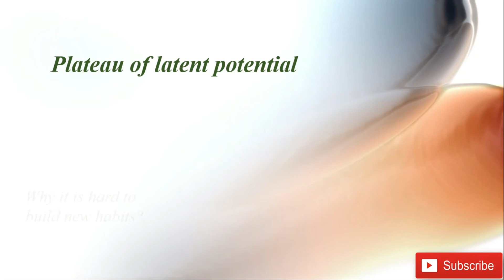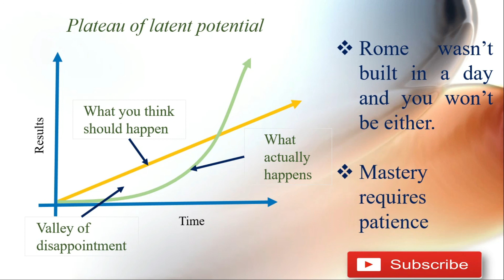Why it is hard to build new habits? Plateau of Latent Potential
Why it is hard to build new habits?
If you find yourself struggling to build a good habit or break a bad one, it is not because you have lost your ability to improve. It is often because you have not yet crossed what James calls, “Plateau of Latent Potential.”

“When you finally break through the Plateau of Latent Potential, people will call it an overnight success.”